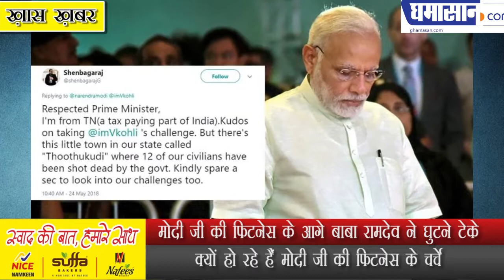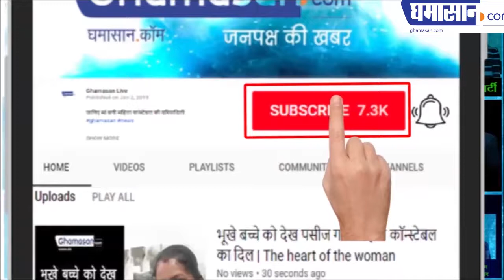Modi ji की Fitness के आगे Baba Ramdev ने घुटने टेके | Narendra Modi Fitness Video | Ghamasan Live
क्यों हो रहे हैं मोदी जी की फिटनेस के चर्चे

मोदी जी की फिटनेस के आगे बाबा रामदेव ने घुटने टेके | Narendra Modi Fitness Video | Ghamasan Live